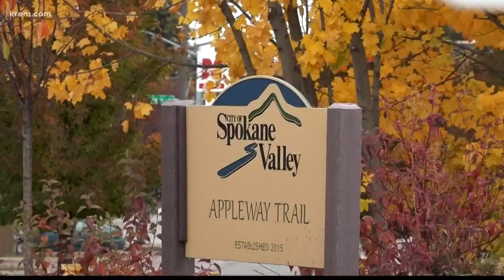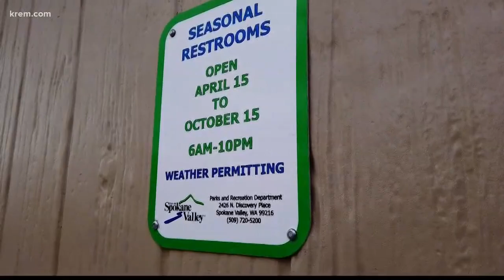Changes in the works for Appleway trail in Spokane Valley